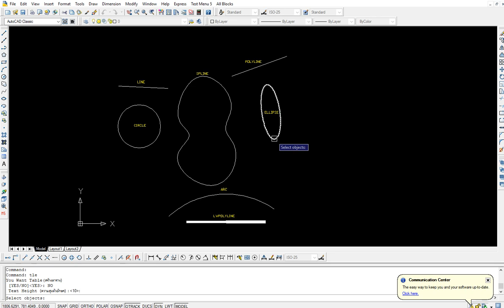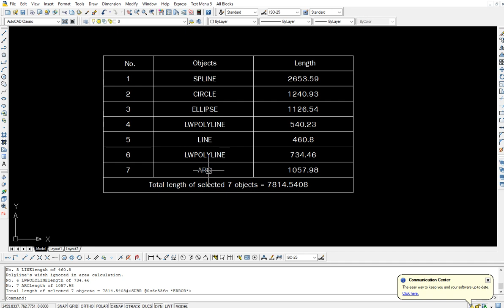Total Length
AutoLispTH